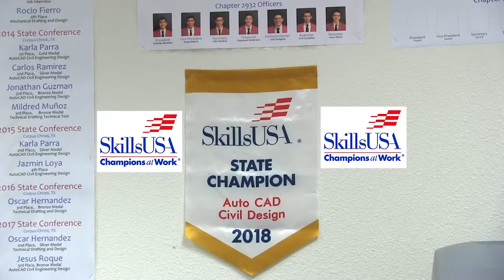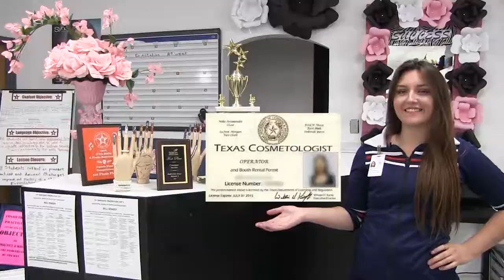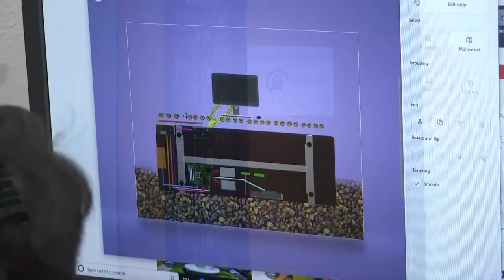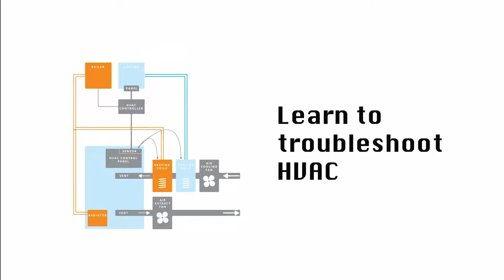2018-19 Career Center Programs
Sign up for FREE fantastic programs at the Career Center @ RHS.  Open to all qualifying YISD Juniors and Seniors! Why wait until you are out of high school and then have to pay hundreds or thousands of dollars? Do it now! Earn licenses and certifications before high school graduation.